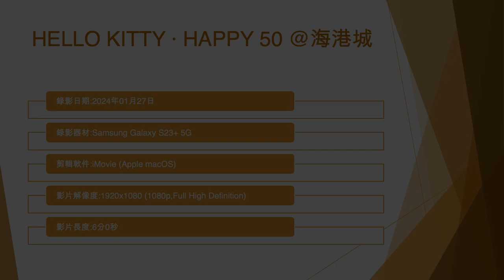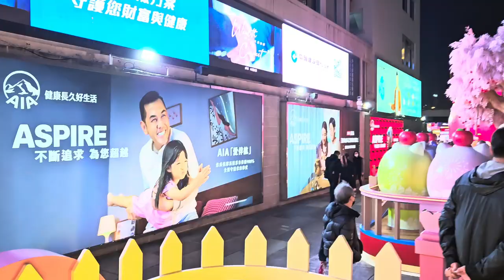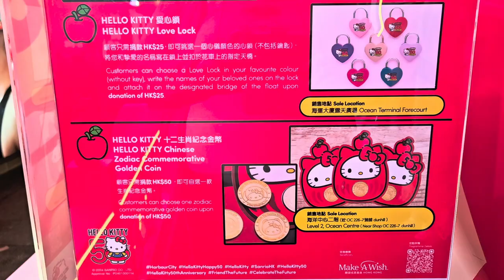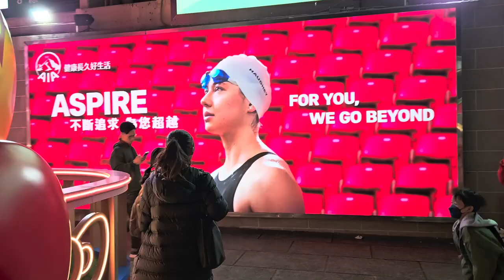HELLO KITTY · HAPPY 50 @海港城 (3) - 2024年01月27日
錄影日期:2024年01月27日
錄影器材:Samsung Galaxy S23+ 5G
剪輯軟件:iMovie (Apple macOS)
影片解像度:1920x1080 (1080p,Full High Definition)
影片長度:6分0秒